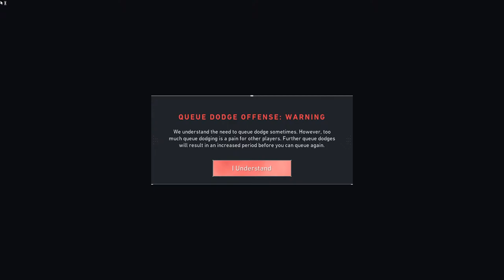THE FOREST | GAMER POPSON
ABOUT ME
NAME :- POPSON TIRKEY
AGE :- 20

-PC SPECS-
CPU :- AMD RYZEN 5 3600
GPU :- NVIDIA ZOTAC GTX 1660TI 6GB DDR6
RAM :- G SKILL 16 GB 3200 MHZ